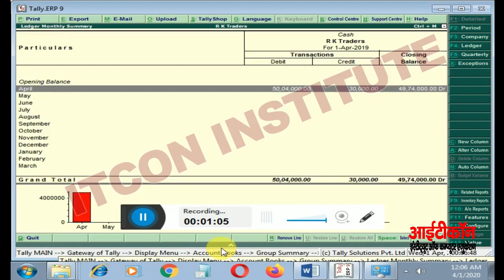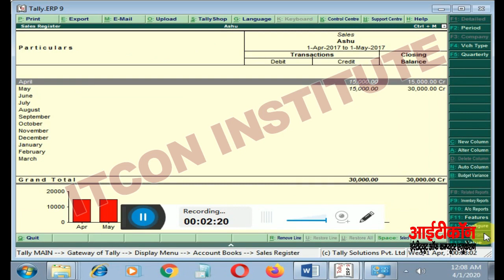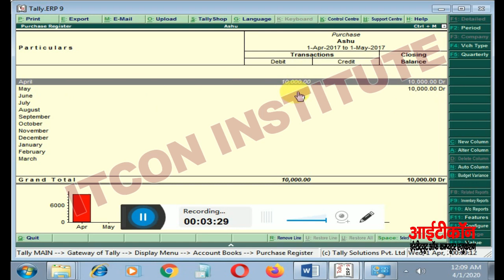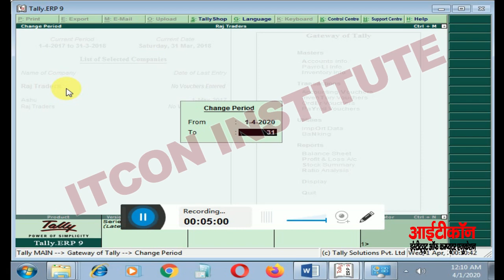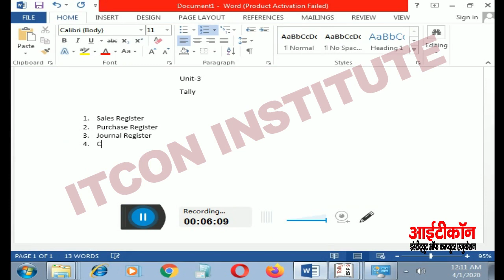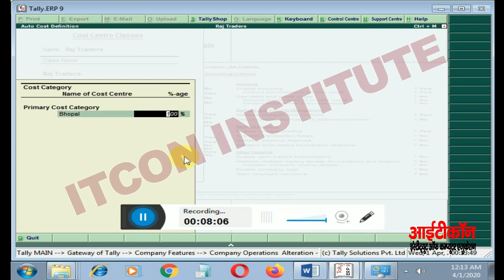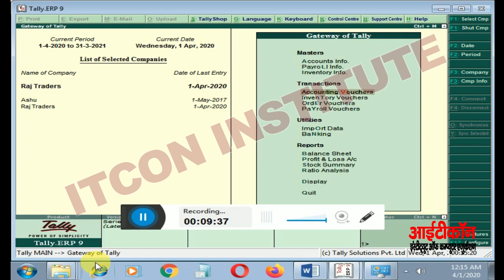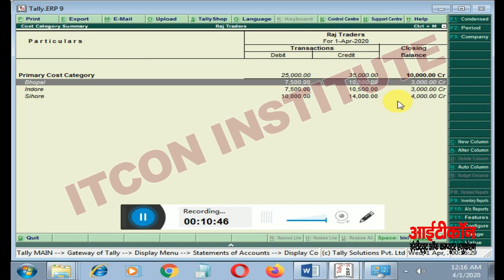Vouchers|Sales Regiesters Purchase/Regiesters & Journal Regiesters In Tally|Unit-3 Part-3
list=PLRACeGMOiYAdXc2B18bmNQt99eq5Nzbq2